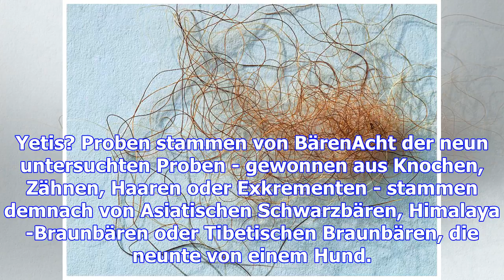Angebliche yetis waren wohl bären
Seit Jahrhunderten berichten Menschen, in den Schneehöhen Tibets und Nepals Yetis gesichtet zu haben...